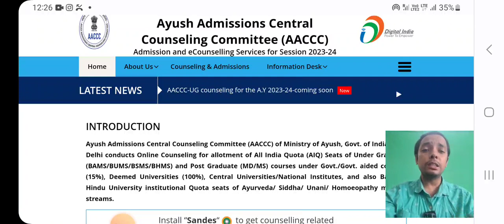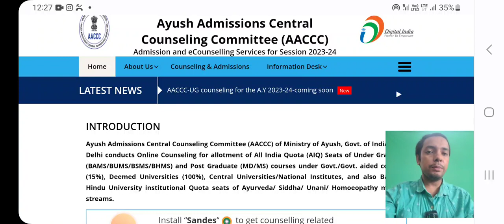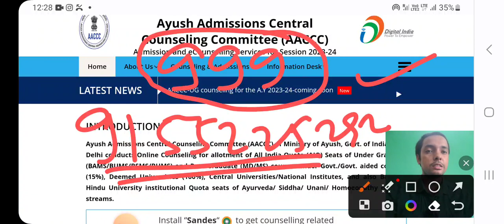ayush counselling 2023 || aaccc || state quota counselling date ?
Karnataka _counselling_shedule 2023
Kerala _counselling_shedule 2023
up _counselling_shedule 2023
bihar_counselling_shedule 2023
manipur_counselling_shedule 2023
ap_counselling_shedule 2023
gujrat_counselling_shedule 2023
rajasthan_counselling_shedule 2023
haryana_counselling_shedule 2023
punjab_counselling_shedule 2023
up _counselling_shedule 2023
joined_telegram group_link